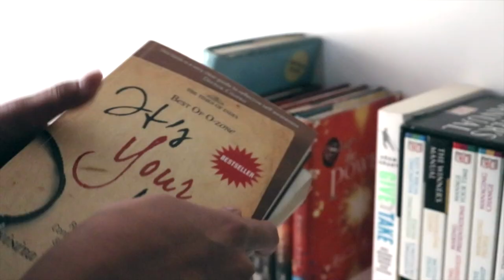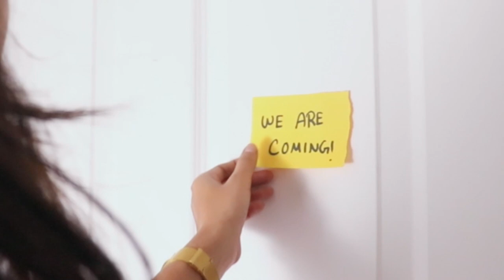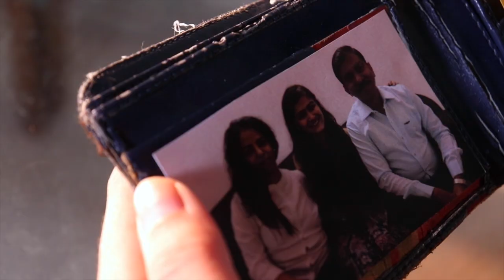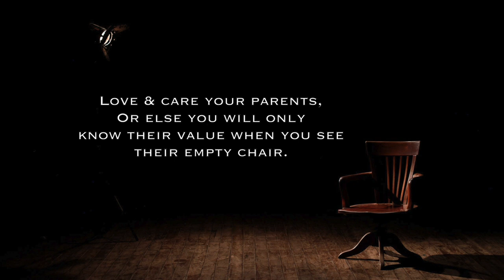Ehsaas- A Short Film | Ayushree Tari Films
Hey guys! So Finally My first short film is here, Ehsaas.
Its a Thriller Drama, which conveys a Message. I am currently studying Film Making in a Film School, where i had made some other short films under the college but this is my First Independent short film.

Cast-
Krutika Trivedi- Aayesha
Krupa Chauhan- Nurse
Trishna- Mother
Anil Tari- Father
Yogesh Kesarkar- Inspecter
Vishal Kule- Hawaldar
Venishia- Tina

Team-
Ayushree Tari
Samiya Sayyed
Sadiya Sayyed
Venishia Johnson
Trishna
Krupa Chauhan
Pratik pandey
Yogesh Kesarkar